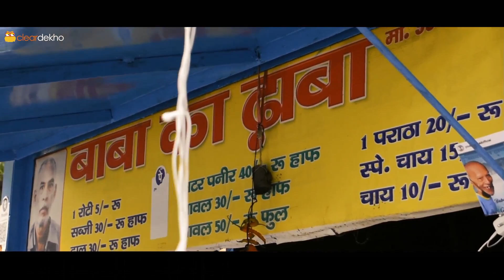Baba From BabaKaDhaba Eye Test By ClearDekho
Vision Correction is the core of our company and the entire team strives to deliver affordable eyecare to everyone across India.
ClearDekho team reaches Baba Ka Dhaba to do eye camp on the streets and deliver affordable eyeglasses to the needy.

Check out the clip!

Credits :
Direction, Cinematography and edited by : Anshuman Srivastav